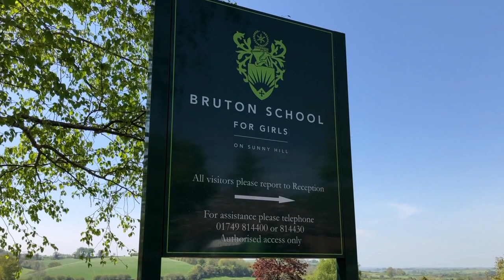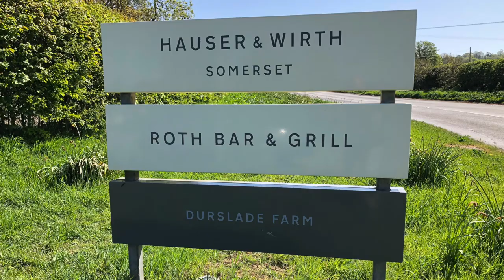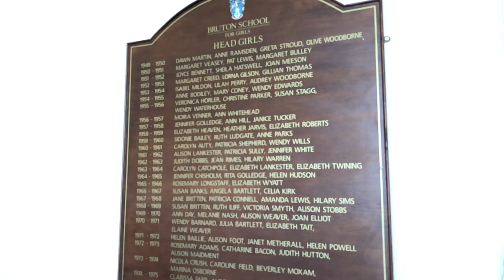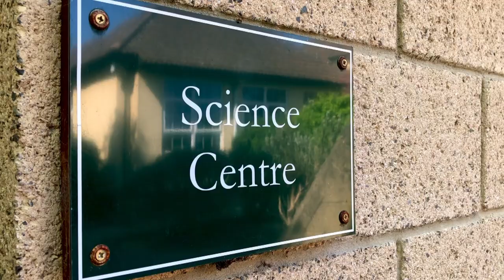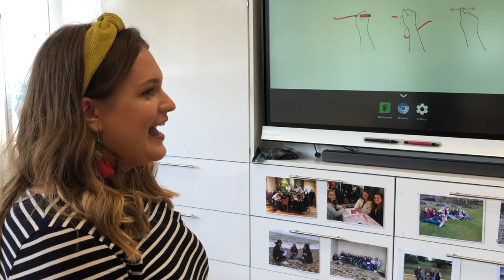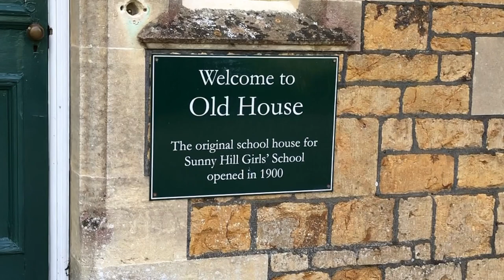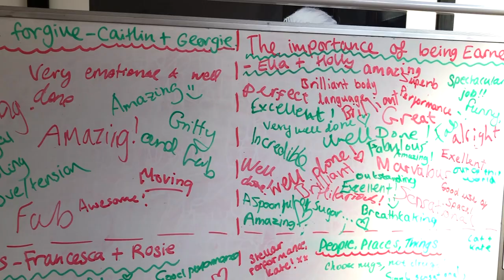Bruton School for Girls Virtual Tour